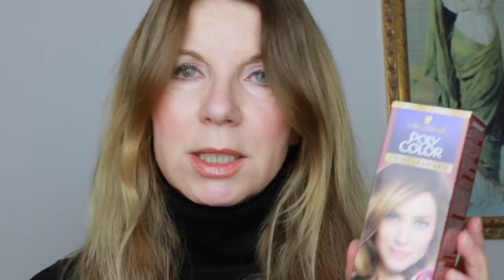dm HAUL 💄 Januar 2019 💄Haushalt & Kosmetik * Kirsty Coco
Essence Lip Gloss 💄
Shine Shine Shine 15 watch me do, 16 lets pumpkin up, 17 let it go

Essence Nails 07 pretty princess

Mein geliebtes Rosence Rosenwasser